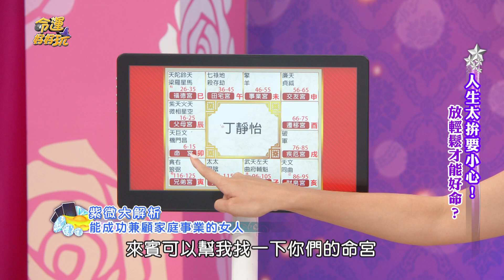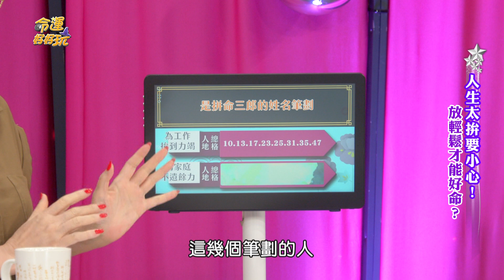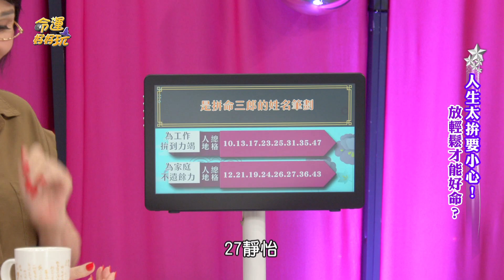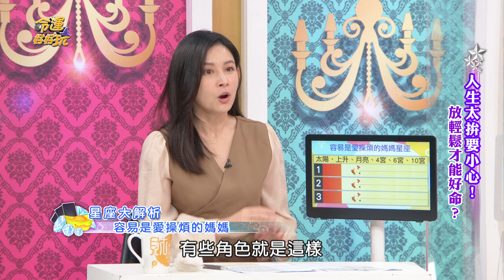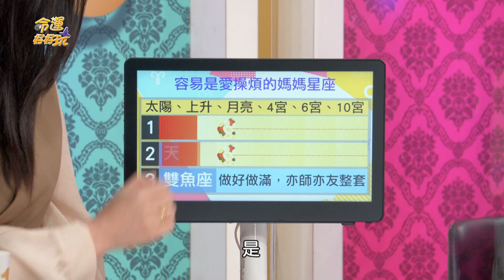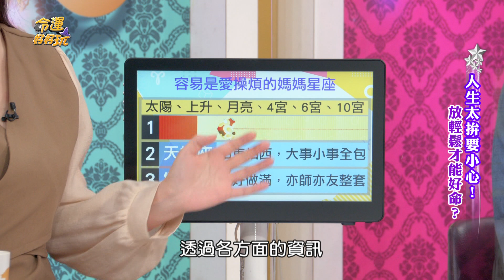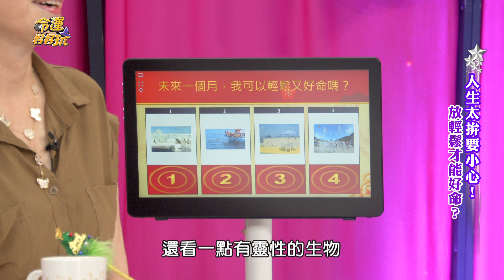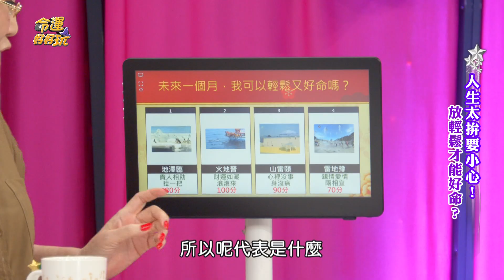【命運好好玩】26年婚姻血淚史！余皓然胸部噴血健康出包！王中平性格大變嚇壞全場！人生太拚要小心！放輕鬆才能好命？2022.08.30 (丁靜怡、余皓然)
處女座的余皓然嫁給王中平後差點被壓力擊垮，事事追求完美的她身體發出抗議聲響...
和王中平看似甜蜜但兩人間的考驗似乎還是不少？！

【分段重點】
00:00 開揚介紹
00:52 嫁給明星仍勞碌命？余皓然撐家備受委屈？
04:15 持家過頭生理大亂 余皓然尋醫找病因？
05:38 余皓然胸部異常出血 醫師對病情說重話？
08:15 能成功兼顧家庭事業的女人命格
14:57 教女兒講髒話"比中指"丁靜怡整個慌了
18:13 夢中驚見自己禿頭、掉牙？丈夫語重心長表示…
21:59 是拼命三郎的姓名筆劃
27:28 憨慢不會講話攏假？王中平牛脾氣成性？
33:44 家規太嚴適得其反？育女丁靜怡有變通？
36:11 容易是愛操煩的媽媽星座
44:08 馬卡龍、可麗露難不倒 余皓然西點女王之路？
49:22 容易睡不好的星座
54:00 放輕鬆更好命的紫微命格
59:40 未來可以輕鬆又好命嗎？